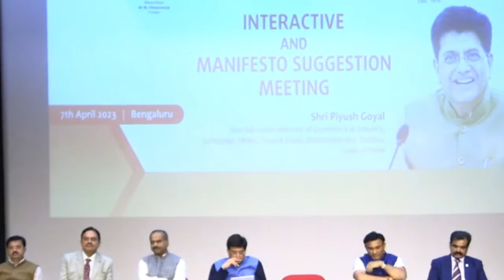Live : ಸಂವಾದ ಕಾರ್ಯಕ್ರಮ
LIVE : ಕೇಂದ್ರ ಜವಳಿ, ವಾಣಿಜ್ಯ ಹಾಗೂ ಕೈಗಾರಿಕೆ, ಗ್ರಾಹಕ ವ್ಯವಹಾರಗಳು, ಆಹಾರ ಮತ್ತು ಸಾರ್ವಜನಿಕ ವಿತರಣೆ ಸಚಿವರು, ಶ್ರೀ ಪಿಯೂಶ್ ಗೋಯಲ್‌ ಅವರೊಂದಿಗೆ ಉದ್ಯಮಿಗಳ ಸಂವಾದ
ಸ್ಥಳ –  FKCCI, ಬೆಂಗಳೂರು